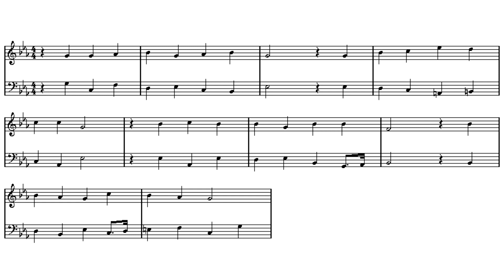"Wir danken dir, Herr Jesu Christ, daß du für" (Telemann Lieder-Buch 83c)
16', 8'